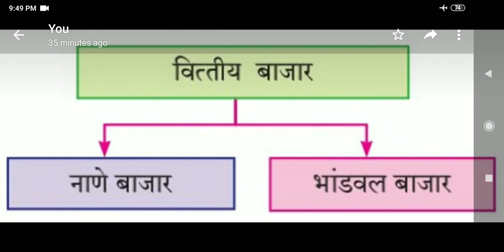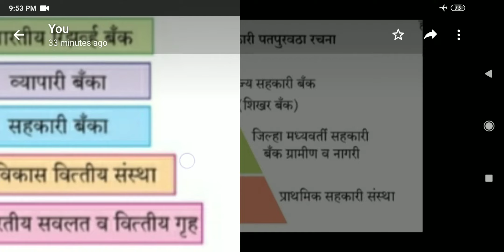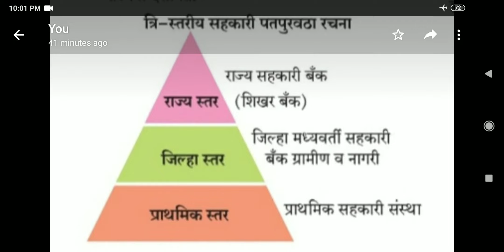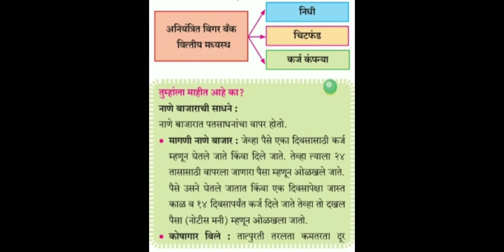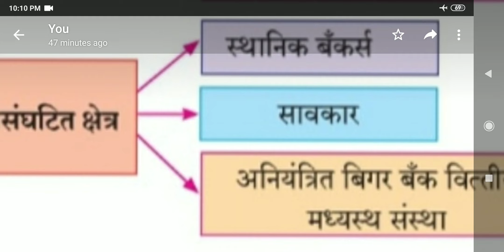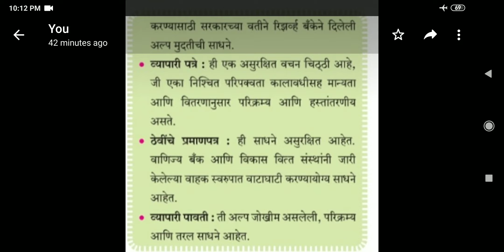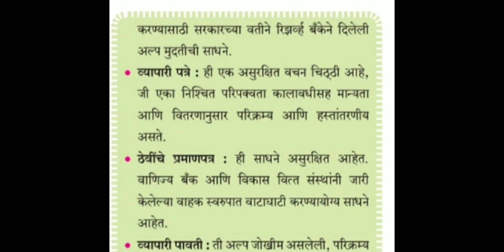नाणे बाजाराची संरचना.. प्रा. कारंडे संजयकुमार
इ.12 वी अर्थशास्त्र